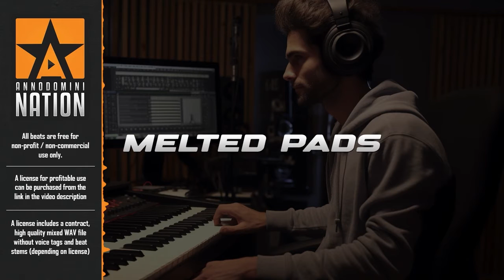Hard Boom Bap Beat 2023 | MELTED PADS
Want to download 10 FREE beats just like this?

Old School chops layered with some funky drums. Produced by Sentury Status.
BPM: 96

You can download and use our Beats Free for Non-Profit Use at our website. Or you can Buy a License for Commercial Use to legally make money with your releases containing our beats on albums, mixtapes, radio play, live shows, iTunes, Spotify, TV, YouTube monetization and more (or simply to get the High Quality, Tag-Free WAV file of the beat).

»»About Us««